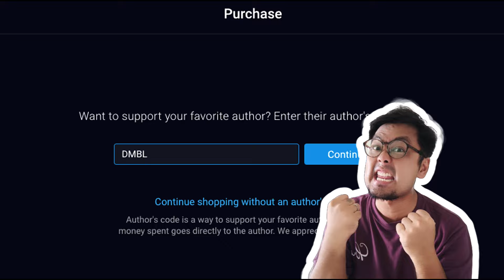3 ปืนใหญ่ และใจเกเร !! Falcon Athos War Robots Thailand